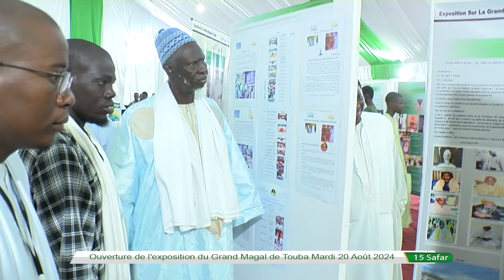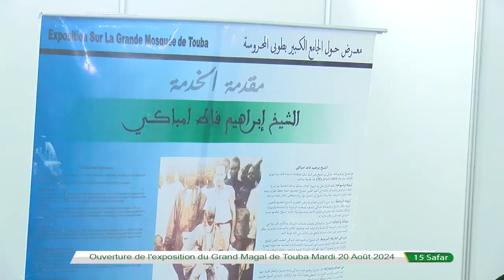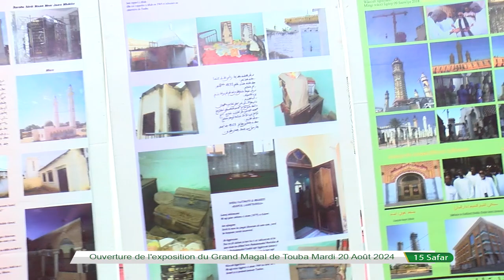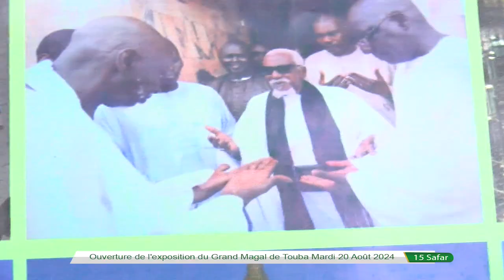Ouverture de l'exposition du Grand Magal de Touba Mardi 20 Août 2024